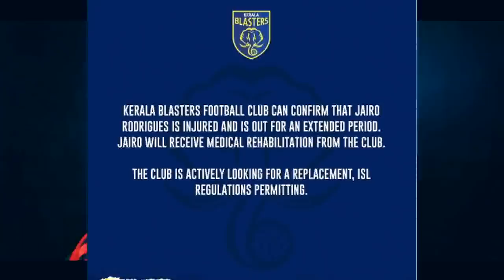അങ്ങനെ ആ താരവും പോകുന്നു | Jairo rodriguez serious injury in kerala blasters